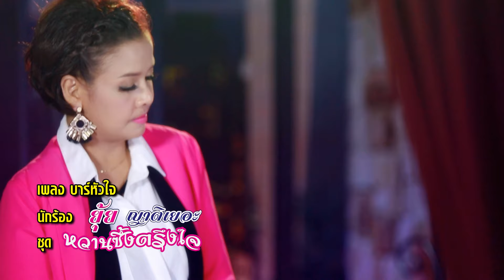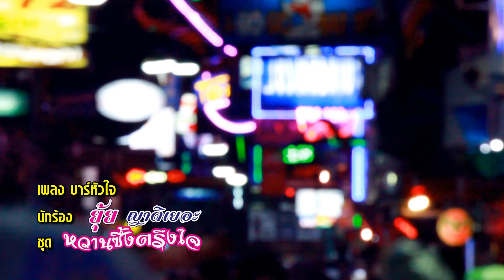บาร์หัวใจ - ยุ้ย ญาติเยอะ ชุด หวานซึ้งตรึงใจ【Official MV】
เพลง บาร์หัวใจ
อัลบั้ม หวานซึ้งตรึงใจ